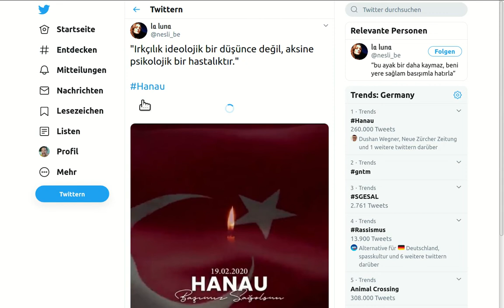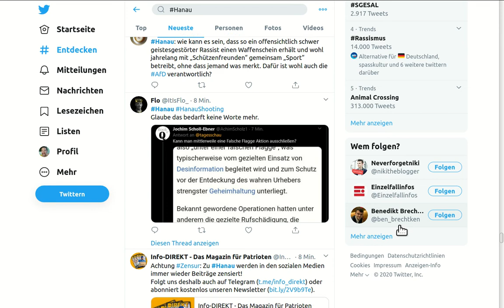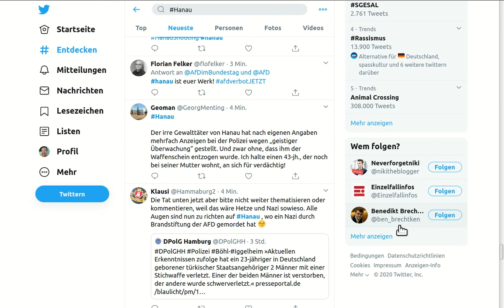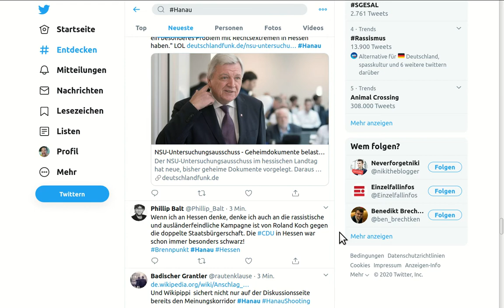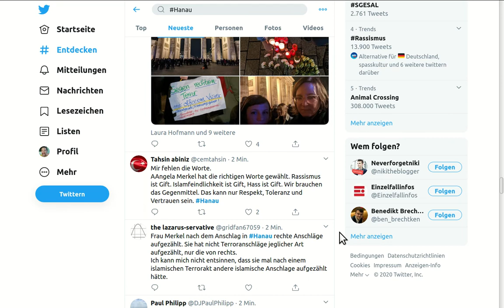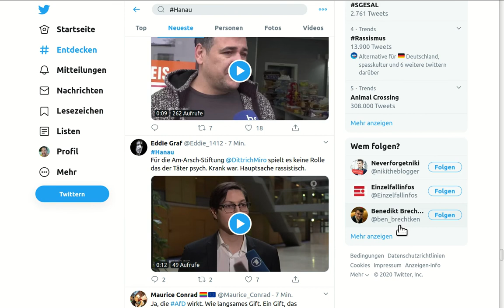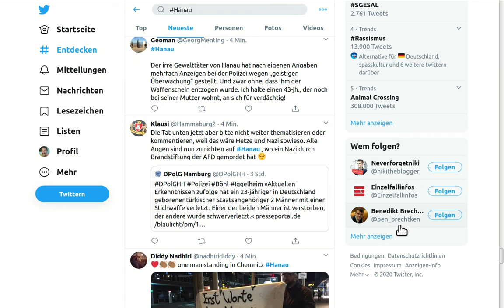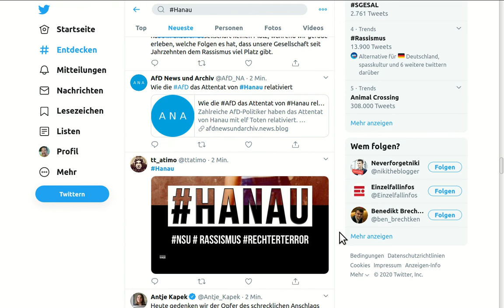Mahnwache anlässlich der Morde in Hanau auf dem Jorge-Gomondai-Platz in Dresden am 20. Februar 2020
Organisiert wurde die Mahnwache u.a. vom "RAA Sachsen" und anderen nicht weiter benannten Aktivisten. Zusammen gekommen waren meiner Schätzung nach ca. 300-400 Menschen, darunter einige Lokalpolitiker von Linken, Grünen und SPD und Journalisten der Dresdner Qualitätsmedien.

Die meisten Reden wurden abgelesen, eine sogar ins Arabische übersetzt.

Einziger halbwegs prominenter Redner war Albrecht Pallas, Abgeordneter der SPD im Sächsischen Landtag (und ehemaliger Polizist). Er ertrug, um nicht zu sagen tolerierte die Unterstellungen gegenüber der Polizei und dem Staat, faschistische Strukturen zu zeigen und zu unterstützen mit sozialdemokratischer Gelassenheit und vermied es, sich als, wenn auch ehemaliger, Polizist zu erkennen zu geben.